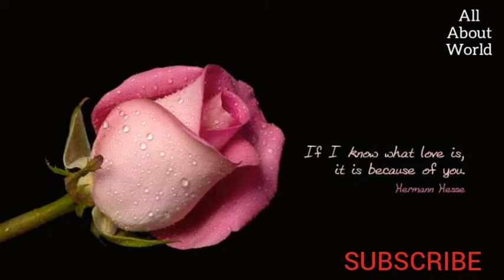Happy Birthday ( Romantic Version)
HappyBirthday(RomanticVersion)